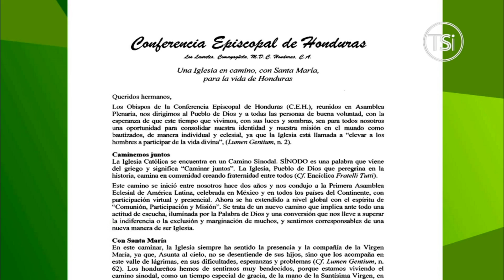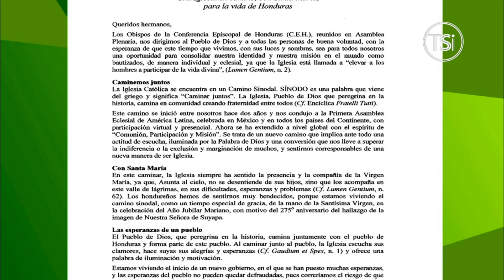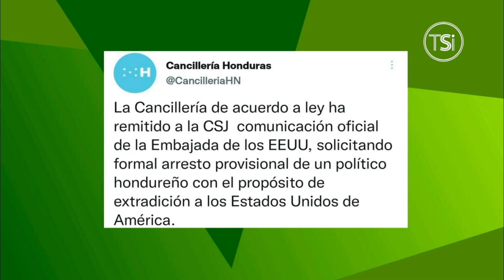Al Banquillo - 14 de Febrero